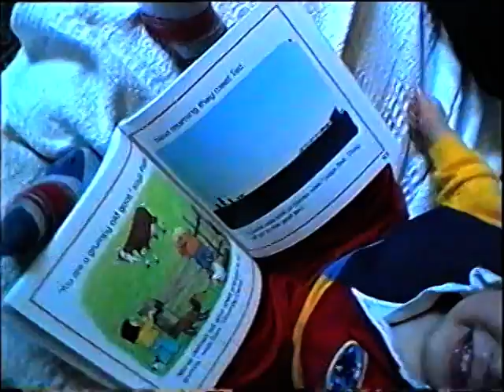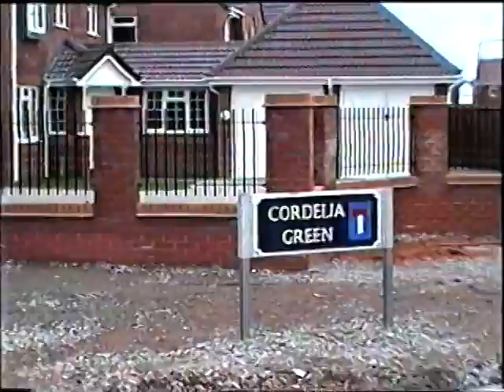No 7 Tape, Aug 1997 to May 1998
No 7 of 9 mini tapes from a small video camera